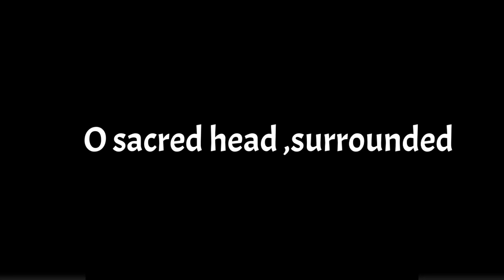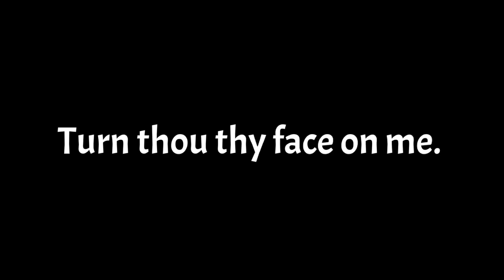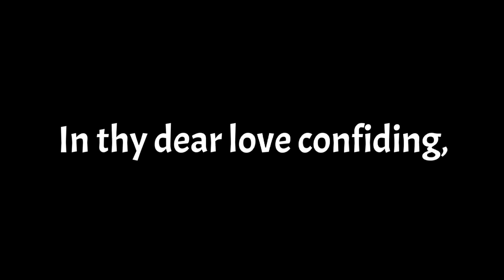O Sacred head, surrounded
The Psalter Hymnal Handbook states that Sir H. W. Baker revised James Waddell Alexander's "O Sacred Head Now Wounded" which was an English translation of Gerhardt's "O Haupt voll Blut und Wunden" which was a German translation of "Salve caput cruentatum", it appears that "O Sacred Head Surrounded" is a translation from the Latin